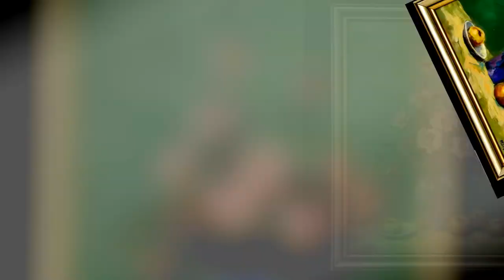2018. Június -Hungary - Fegyó Béla festőművész kiállítása Gyálon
Fotók : Kata Börcsök